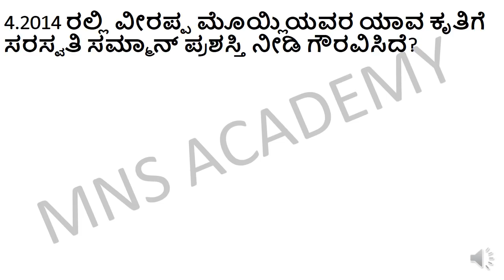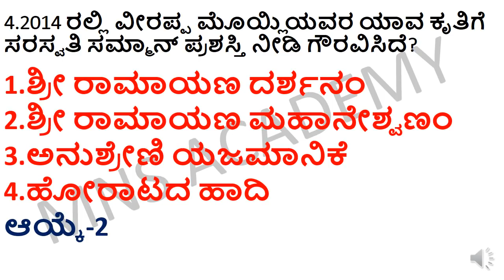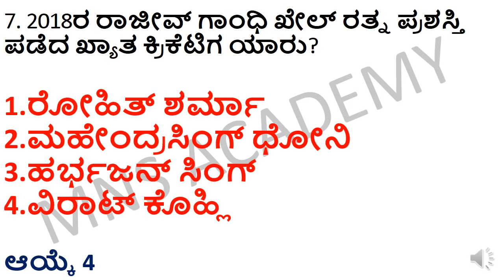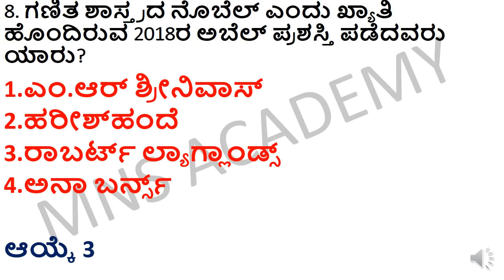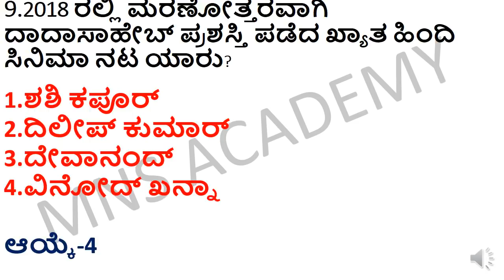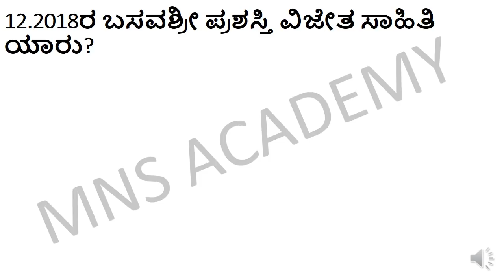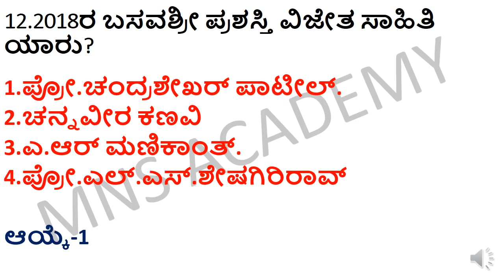MOST UPCOMING GK QUESTIONS FOR FDA SDA